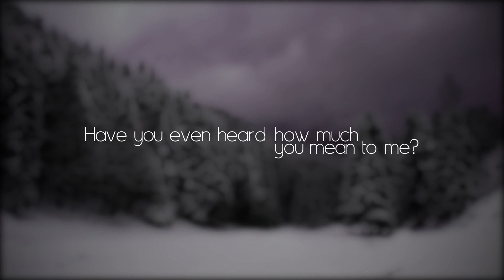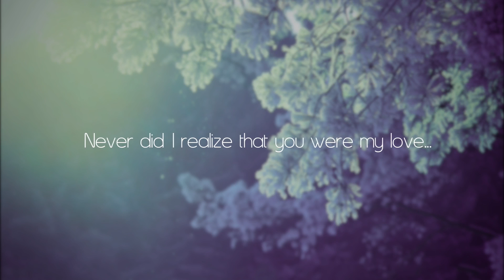Twilight (Eventide) | Vylet | OFFICIAL LYRIC VIDEO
A beautiful song to wrap up the end of Horse Friends part 2. More videos to come from the album.

More information can be found over there.

[] Vylet's Links []

[] Pandora's Links []